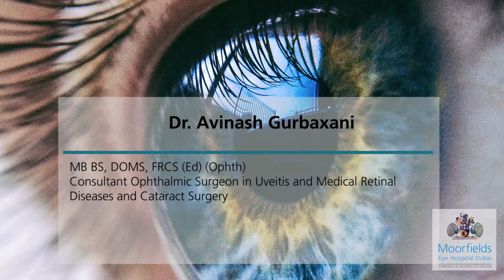Uveitis | Moorfields Eye Hospital Dubai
Uveitis is a clinical spectrum of symptoms and signs caused by a variety of medical conditions. It is caused by the inflammation of the middle layer of the eye, called the uvea or uveal tract. Uveitis causes 10-15% of blindness and needs to be managed carefully. The main treatment of Uveitis is steroid medication (corticosteroids), which reduces the inflammation inside the eye.

Here is Dr. Avinash Gurbaxani , Consultant Ophthalmic Surgeon in Uveitis and Medical Retina Diseases and Cataract Surgery at Moorfields Eye Hospital Dubai, talking about Uveitis.